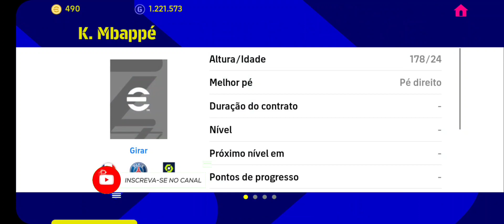QUE BUG FOI ESTE TIRANDO SON HEUNG-MIN POTW WORLDWIDE Feb 23 '23 EFOOTBALL Mobile 2023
QUE BUG FOI ESTE TIRANDO SON HEUNG-MIN POTW WORLDWIDE Feb 23 '23

Instragram EMS_RODA_DO_VALE